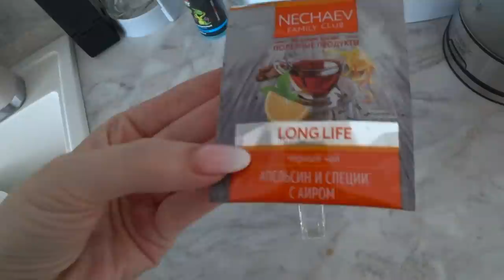😱Я в ШОКЕ😭 ЧТО ТЕПЕРЬ ДЕЛАТЬ??? Грустный ВЛОГ SilenaSway_Силена Вселенная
Разбила камеру, на что теперь снимать, что купить, печальное горе, влог, айфон или андроид?